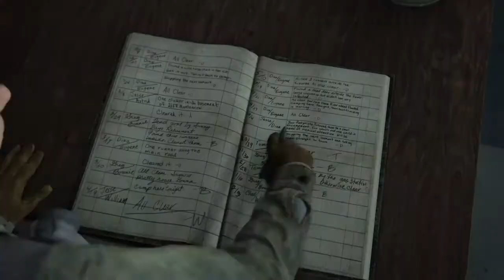The Last of Us Part 2: Walkthrough 3 - The Patrol